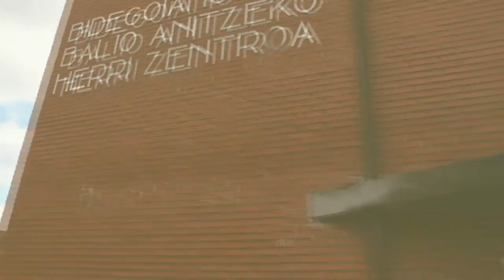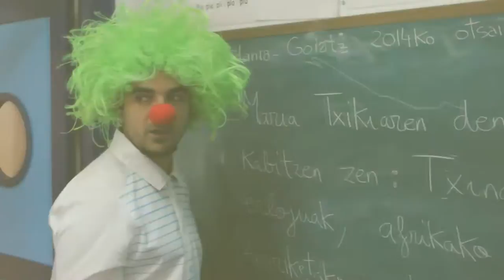Eskola txikiak 2014 BIDANIA-GOIATZ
2014ko Eskola Txikiko Festa, Bidania-Goiatzen ospatuko da.
Tatxin eta Tatxan Txinkorta eskolako lagunekin egon dira, haiek sortutako bertsoak kantatzen.